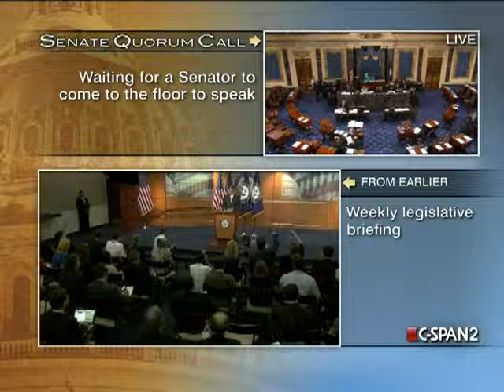Senate Session 2013-09-12 (14:44:48-15:50:34)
After the transaction of any morning business (not to extend beyond one hour), Senate will continue consideration of S. 1392, Energy Savings and Industrial Competitiveness Act.